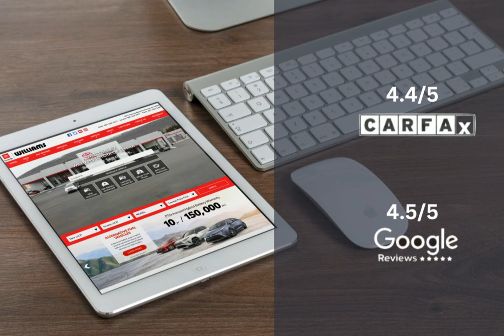2019 Toyota Tacoma 4WD WTP7876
2019 Toyota Tacoma 4WD WTP7876